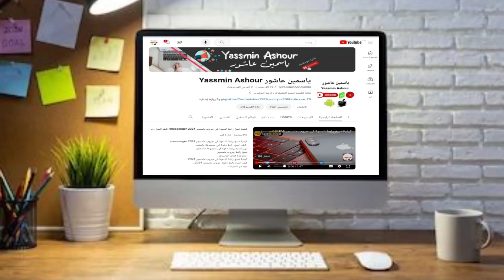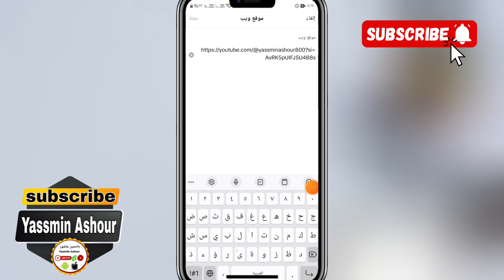حذف قناة اليوتيوب من صفحتى على التيك توك Tiktok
وداعًا لقناتك على التيك توك! إليك كيفية حذفها بسهولة
هل تريد التخلص من قناة يوتيوب على تيك توك؟ إليك الطريقة!
خطوات بسيطة لحذف قناة يوتيوب من تيك توك
وداعًا لربط اليوتيوب بالتيك توك! إليك كيفية الفصل
تحكم بحساباتك! إليك كيفية حذف قناة يوتيوب من تيك توك
** تنظيف حساب تيك توك: إليك كيفية حذف قناة يوتيوب**
خطوات سريعة لحذف قناة يوتيوب من تيك توك
وداعًا لازدحام الحسابات! إليك كيفية حذف قناة يوتيوب من تيك توك
تحكم في خصوصيتك: إليك كيفية حذف قناة يوتيوب من تيك توك
وداعًا للتشويش! إليك كيفية حذف قناة يوتيوب من تيك توك
10 هشتاجات قصيرة لحذف قناة يوتيوب من صفحة التيك توك:

ـــــــــــــــــــــــــــــــــــــــــــــــــــــــــــــــــــــــــــــــــــــــــــــــ
ـــــــــــــــــــــــــــــــ
⚠️شاهد فيديوهات هامه جدا ::

ـــــــــــــــــــــــــــــــــــــــــــــــــــــــــــــــــــــــــــــــــــــــــــــــ
ـــــــــــــــــــــــــــــــــــــــــــــــــــــــــــــــــــــــــــــــــــــــــــــــ
ـــــــــــــــــــــــــــــــــــــــــــــــــــــــــــــــــــــــــــــــــــــــــــــــ
ـــــــــــــــــــــــــــــــــــــــــــــــــــــــــــــــــــــــــــــــــــــــــــــــ
ـــــــــــــــــــــــــــــــــــــــــــــــــــــــــــــــــــــــــــــــــــــــــــــــ
ـــــــــــــــــــــــــــــــــــــــــــــــــــــــــــــــــــــــــــــــــــــــــــــــ
ـــــــــــــــــــــــــــــــــــــــــــــــــــــــــــــــــــــــــــــــــــــــــــــــ
ـــــــــــــــــــــــــــــــــــــــــــــــــــــــــــــــــــــــــــــــــــــــــــــــ
ـــــــــــــــــــــــــــــــــــــــــــــــــــــــــــــــــــــــــــــــــــــــــــــــ
ـــــــــــــــــــــــــــــــــــــــــــــــــــــــــــــــــــــــــــــــــــــــــــــــ
ـــــــــــــــــــــــــــــــــــــــــــــــــــــــــــــــــــــــــــــــــــــــــــــــ
ـــــــــــــــــــــــــــــــــــــــــــــــــــــــــــــــــــــــــــــــــــــــــــــــ
ـــــــــــــــــــــــــــــــــــــــــــــــــــــــــــــــــــــــــــــــــــــــــــــــ
ـــــــــــــــــــــــــــــــــــــــــــــــــــــــــــــــــــــــــــــــــــــــــــــــ
ـــــــــــــــــــــــــــــــــــــــــــــــــــــــــــــــــــــــــــــــــــــــــــــــ
ـــــــــــــــــــــــــــــــــــــــــــــــــــــــــــــــــــــــــــــــــــــــــــــــ
ــــــــــــــــــــــــــــــــــ